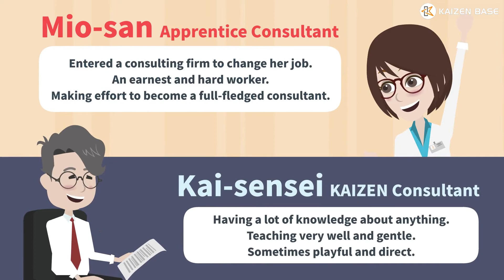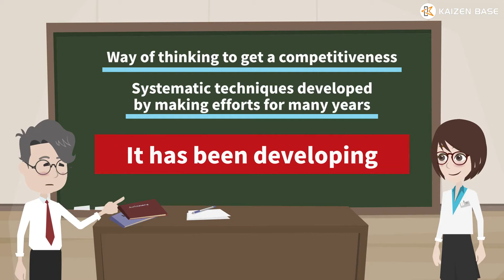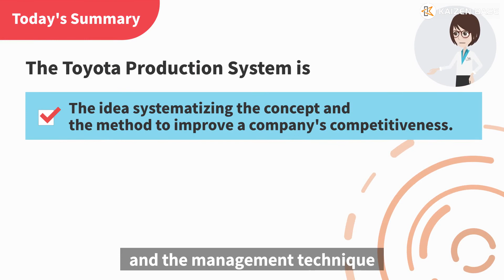What is the Toyota Production System? : TPS -Introduction-：Lesson1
Learning with animated lecture series, "Toyota Production System -Introduction-".

The theme in this video is "What is the Toyota Production System?"

Toyota Motor Corporation has continued to evolve its production. One of the secrets of its strength is the Toyota Production System.
In this video, you can learn about what the Toyota Production System is by an animation.

④ The three principles of Just-in-Time and The Post-Process pull system *
⑤ The Continuous Flow In The Production Process *
⑥ Bottleneck, Line balance, Synchronization *
⑦ Deciding takt time with the amount needed *
⑧ Just-in-time and Heijunka *
⑨ Aim of Automation with Human touch *
⑩ Examples of Automation with Human touch *

The videos marked with * are private.
They are provided in our corporate service program or individual premium membership.